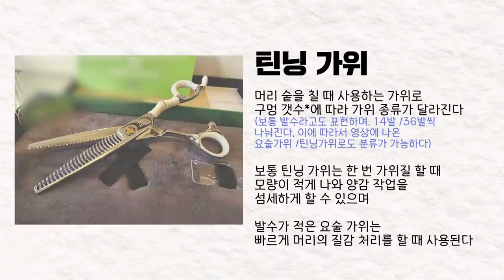100만원짜리 가위로 ASMR 들려드림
▪️ 어벤져스 헤어 [스페셜]

영상편집: 금강새벽
썸네일편집: 금강새벽

0:16인트로
0:45소개 및 가위 설명
2:51가위 종류
4:56가격별 가위 소개
7:15가위 ASMR